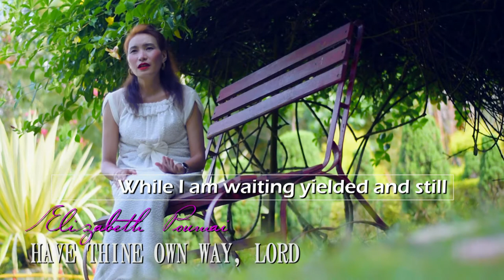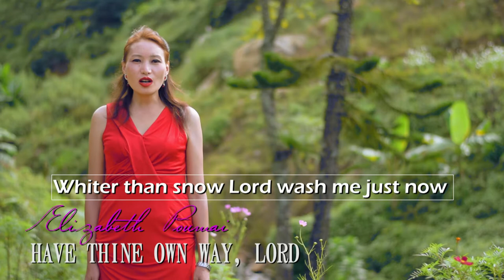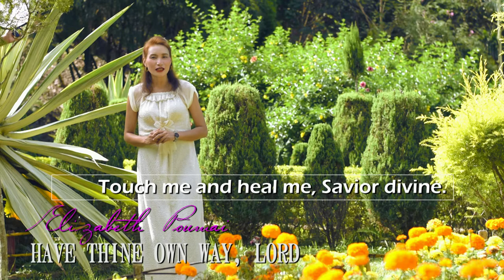Have Thine own way Lord cover - by Elizabeth Poumai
Artist: Elizabeth Poumai
Have Thine own way Lord Cover

camera & editing: Shylock S Taishya
processed at: Innovative Media Stop (IMS)

Original lyrics by Adelaide A. Pollard and music by George C. Stebbins